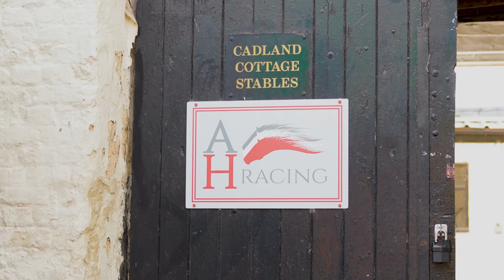Alice Haynes Racing - Where the horse comes first.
Every horse is an individual - Alice Haynes provides a unique and tailored experience that is dedicated to each and every horse she trains.  Meet champion trainer Alice Haynes and gain an inside view into her drive, determination exemplified by her ethos - "Small Yard, Big Results!

Registering career milestones at a rate that identifies Alice as one of the most promising young trainers on the block, she had her first winner just three weeks after saddling her debut runner and hasn’t looked back since.